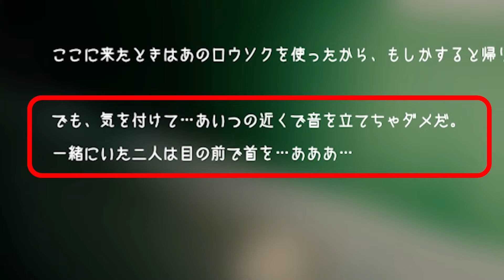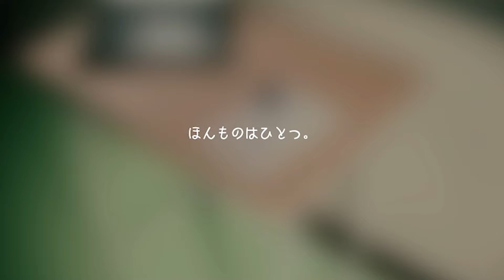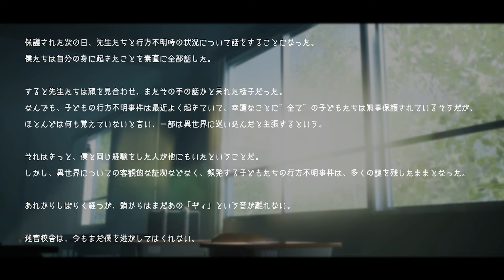トラウマになる怖すぎるホラーゲーム『協力型ホラーゲーム』【迷宮校舎】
学校から脱出する怖すぎる協力型ホラーゲームを実況プレイ！
当たり前にいるそーザウルス🦕

全国のコンビニで『アイドルになっちゃった（笑）』がくめんをGETせよ！
印刷番号は【GKM01000】です！
ローソン・ファミリーマート・ミニストップ・ポプラ・セブン-イレブン・デイリーヤマザキ・セイコーマート
※一部店舗ではサービスをご利用いただけない場合がございます。

■ブロマイド詳しくはこちら！

■ブロマイド販売期間
10月15日まで！
💚LINEスタンプ💚
※LINEショップで『ゆきやがくめん』と調べても出てきます！

🎞️がくめん切り抜き募集中！(許可いりません)
YouTube、Tiktokなど切り抜いて投稿してください！